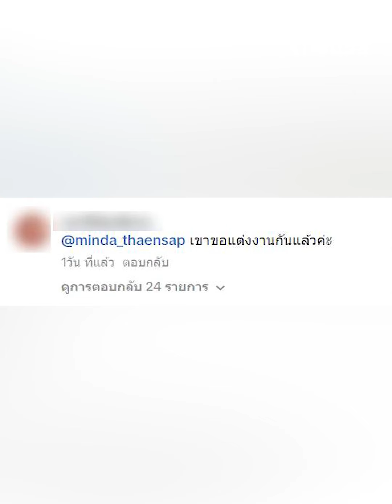มินดาอยู่ไหน? ชาวเน็ตคอมเมนต์สนั่น หลัง อาร์โล่ขอ “ธัญญ่า”แต่งงาน | Thainews - ไทยนิวส์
หลังจากลาล่า อาร์สยาม ก็ได้ออกมาโพสต์ภาพบรรยากาศ
อาร์โล่ ขอ ธัญญ่า แต่งงาน ในช่องติ๊กต่อกส่วนตัวพร้อมยินดีกับน้องด้วย งานนี้ก็มีแฟนคลับเข้ามา
คอมเมนต์ร่วมยินดีกับทั้งคู่มากมาย แต่กลับมีชาวเน็ตบางส่วนได้คอมเมนต์ แห่ถามถึงนักแสดงสาวมินดา มีทรัพย์สิน อย่างกระหน่ำ อีกทั้งยังได้แท็กชื่อช่องติ๊กต่อกของเธออีกด้วย ว่า มินดาเธอมาดูชิ เค้าสองคนกับพี่ๆ คนรอบข้างน้องญ่า อาโล่
กำลังมีความสุขเขาขอ อยากให้เธอมาดูซึ่งทาง มินดา เองเธอก็ยังไม่ได้เคลื่อนไหวใดๆ กับประเด็นนี้